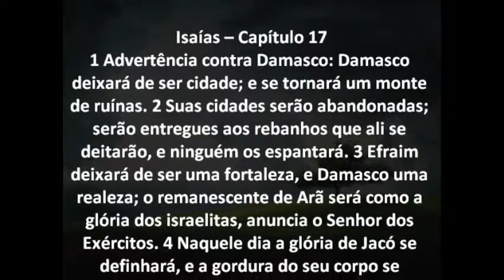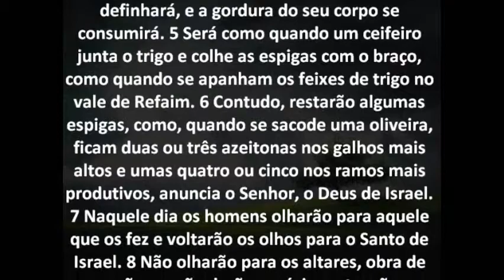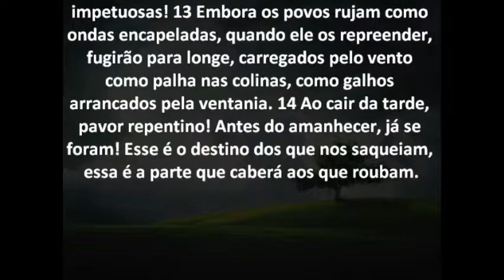Isaías Capítulo 17 Bíblia em áudio e escrita Versão NVI